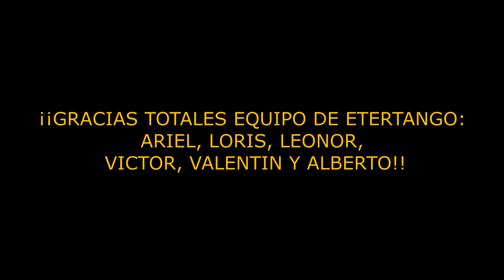ETERTANGO INVITA AL SHOW DE SAXTANGO EN BAIRES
Un equipo excepcional del que tengo el honor de intergrar.
GRACIAS ARIEL, LORIS, LEONOR, VICTOR, VALENTIN Y ALBERTO.